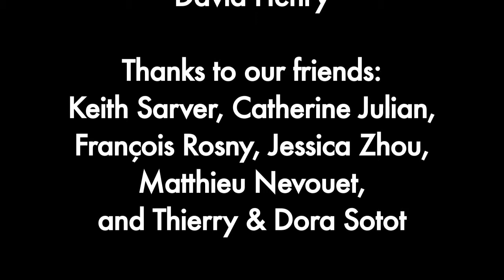Maria d’Arcy: Mystery of love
Music by Julie Rose Wilde and Austin Smith, video and editing by David Henry.